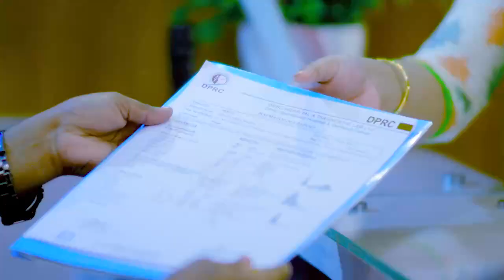হাঁটু, কোমর ও সম্পূর্ণ শরীর ব্যথা | Knee, Back Pain & Full Body Pain Treatment